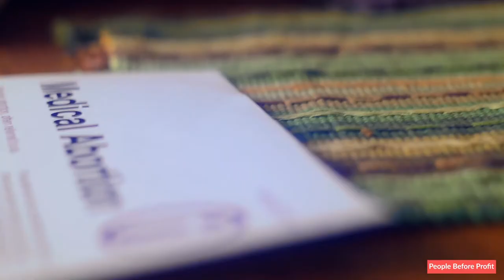Savita Died Because Of The 8th- Vote Yes.